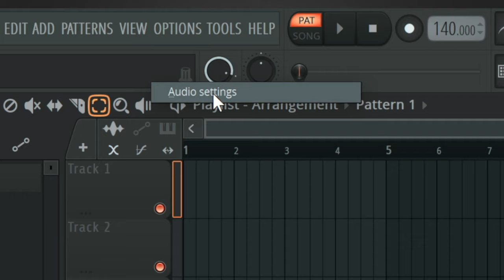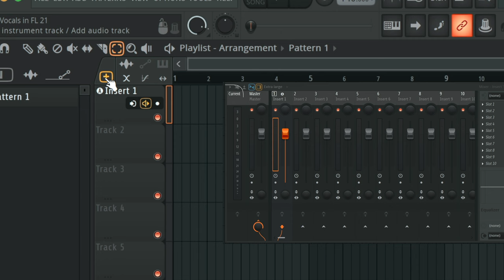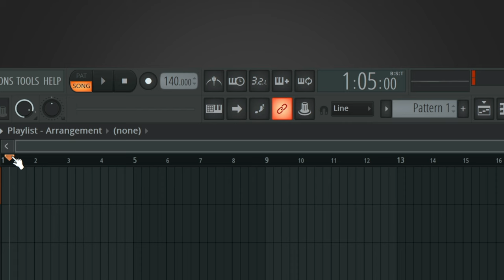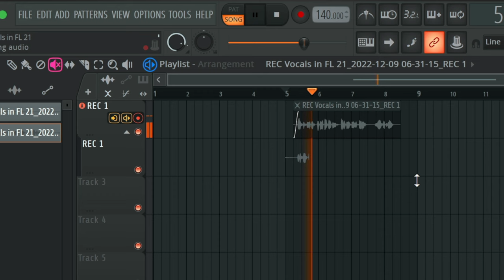HOW TO RECORD VOCALS in FL Studio 21 in 4 Minutes! (super easy)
FL Studio 21 is officially out and with that comes brand new features to record vocals! It is now EASIER than EVER. In this video, I'll break down step-by-step on how to record vocals in FL Studio 21 as well as share some of the new functions that could possibly save your vocal recordings 😳

00:00 - Pre-Recording Setup
00:53 - Creating A Record Track
01:55 - Recording Options
02:24 - Recording Vocals
02:43 - New FL 21 Features

Tags...Ignore..if you want.
how to record vocals in fl studio,
how to record vocals in fl studio 21,
record vocals in fl studio,
record vocals in fl studio 21,
record vocals in fl 21,
recording vocals in fl studio 21,
fl studio 21 new features,
key wav,
how to,
vocal recording tutorial in fl studio 21,
vocal recording template,
step by step vocal recording tutorial in fl studio,